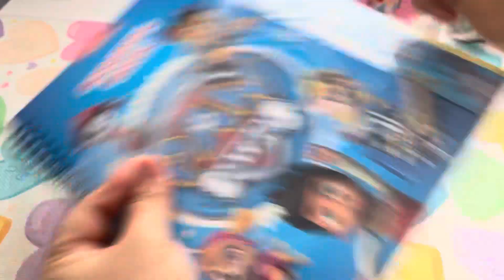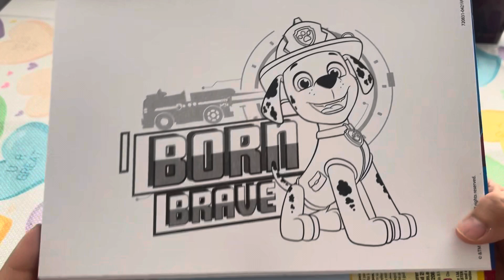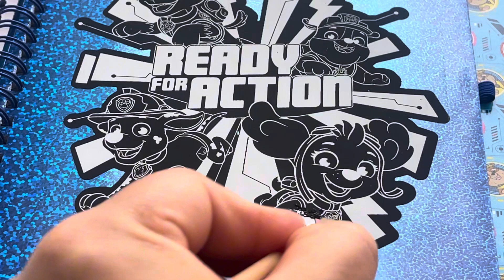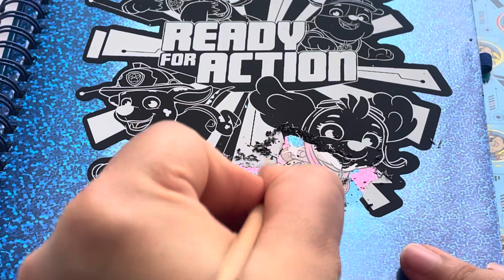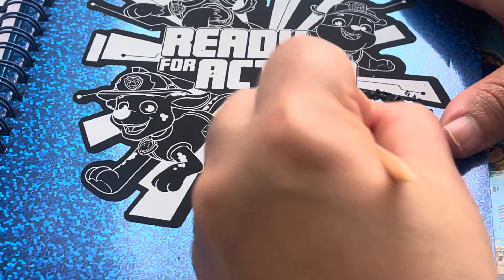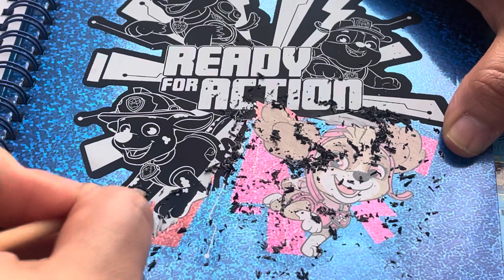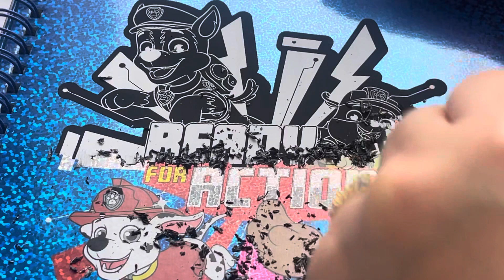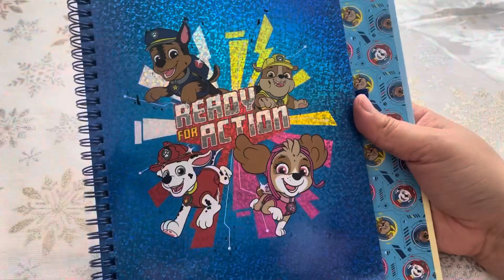ASMR VIDEO 🎧|Paw Patrol🐶🐾Scratch Book📚✏️